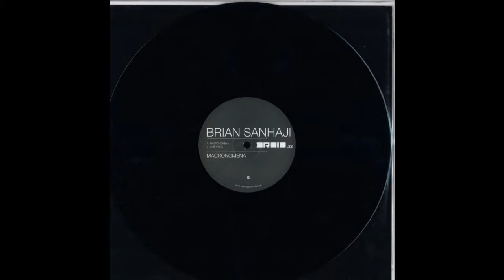We Love Techno-podcast by Thomas Nordmann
100% pure Techno
"This Is Underground"-podcast from "We Love Techno", Mexico

1. Palms Trax - Paws
2. Deep'a & Biri - 1406 Days
3. Thomas Nordmann - Ballet Jeunet
4. Roberto - Velatus
5. Samuel L. Session - The Organ Track (Wehbba remix)
6. Terrence Parker - Alarm The Sound (John Tejada Remix)
7. Mark Henning - Skip The Wine
8. Eric Sneo - Interleaved
9. Jay Lumen - Old Machines
10. Mid Wooder - Desert Winds
11. Brian Sanhaji - Synphone
12. Sigha - A Better Way Of Living
13. Marcel Dettmann - Deluge
14. Reeko - Electrical Phenomena (Remake)
15. Adriana Lopez - Permanent Condition
16. Hector Oaks - Radial Clicles
17. Emmanuel - Entroterra
18. Spiriakos & Steen - Secret Society
19. Amotik - Sau

After a few delays, no-reactings and not-understanding that this mix
wouldn't get better while advancing in age, i release it myself.
Hope you'll have fun with it!!!